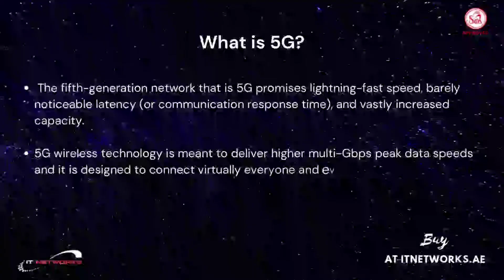What is 5G?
Buy Variety of products in various brands only at IT networks
for more info GET QUOTE TODAY!